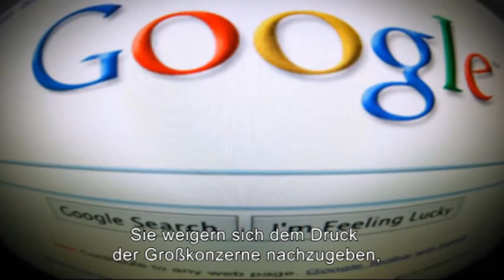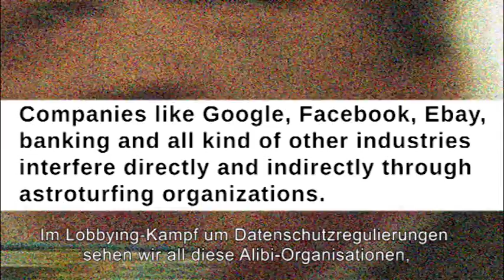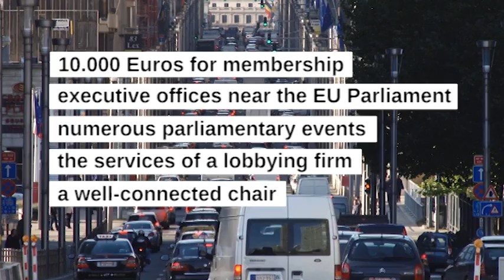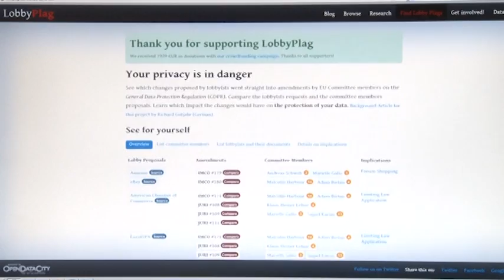ALTEREU Data Privacy Video_GER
Im Kampf um Datenschutz stehen Datenrechts-AktivistInnen einer der, laut Kommissionsvizepräsidentin Reding, aggressivsten Industrielobby gegenüber, die sie jemals erlebt hat.
Seit 8 Jahren kämpft ALTER-EU für Transparenz bei Lobbying und für strengere ethische Regeln in der EU um Großunternehmen daran zu hindern die Gesetzgebung im Sinne ihrer Profitinteressen - auf Kosten der Europäischen BürgerInnen - zu beeinflussen.
Zentrale Arbeitsbereiche von ALTER-EU für den Kampf um Datenschutz sind die Forderung nach einem verbindlichen Lobbying-Register - um die Heimlichkeit im Lobbying zu beenden -- und das Schließen der „Drehtüren" für EU-Angestellte -- der Wechsel von EU Institutionen zu privaten Lobbyfirmen.
Rufen Sie ihre EU-ParlamentärInnen kostenlos an und fordern Sie sie auf, in der kommenden Wahl am 19. Juni unsere fundamentalen Rechte auf Privatsphäre und Datenschutz nicht zu schwächen.